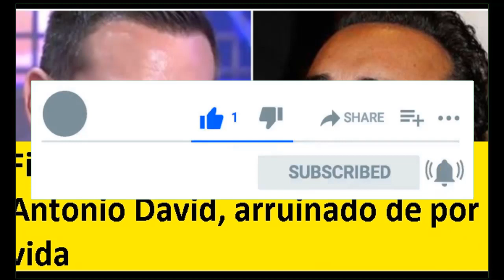Fidel Albiac se sale con la suya: Antonio David, arruinado de por vida